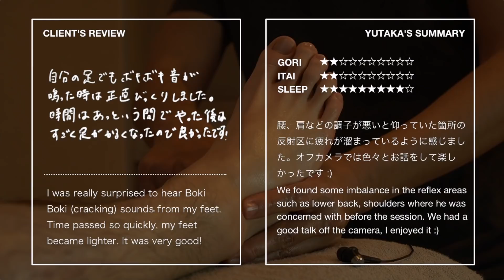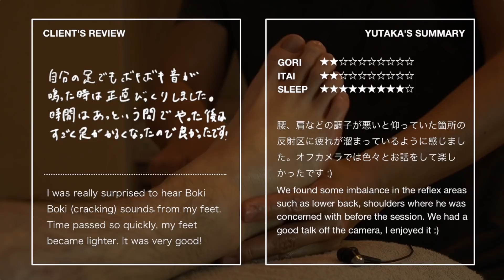寝る足つぼ | 30分作業・睡眠用足つぼ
ゆっくりとお休みください。

マイク Microphone
- Roland Binaural Microphones CS-10EM
- Scenes Lifelike Binaural Microphones
- AGPTEK Z02 Condenser Microphone

ライト Lighting
- LED Ring Light

- MacBook Pro
- Final Cut Pro X
- Pixelmator

- Green Tea Massage Cream

- ステンレス鋼カッサ Stainless Steel Gua Sha
- Matty式解毒棒 Matty's Detoxing Stick